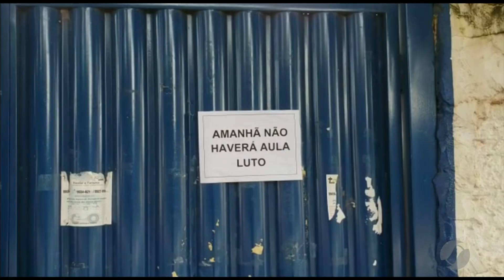JMD (05/04/19) - Disparo acidental mata garoto de 10 anos